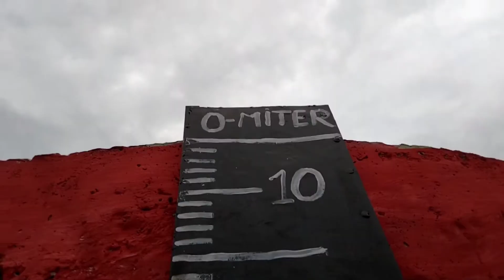My Fast Vlogs || my FARST vlogs YouTube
my fast vlogs, Village ki hai
my first vlog my first video mera gaon,
my first vlog 1.0,
my first vlogs butwal fulbari,
my first vlogs today,
my first vlog sambalpur hirakud dam and vlogs,
my first vlog on youtube,
my first vlog shoaib k vlogs,
my first vlog yadav,
my first vlog all,
my first vlog my first vlog,
my first vlogs/anilji vlogs,
my first vlog r a,
my first vlogs by junior forhat vlogs,
my first vlogs bike journey,
my first vlogs bike vlogs,
my first vlog bhaskar,
my first vlogs bhajanpura vlogs,
my first vlogs bad boy vlogs,
my first vlogs most beautiful places in talasari,
shivi vlogs my first blog,
basit vlogs my first vlog,
sourav joshi vlogs my first bike,
my first vlog channel,
my first vlogs ram chef,
my first vlog chandan vlogs,
sourav joshi vlogs my first car,
my first vlog situ vlogs,
choudhary vlogs my first vlog,
my first vlog crazy vlogs with viraj,
raja cg vlogs my first vlog,
my first vlog abhinav c vlogs,
my first vlog crazy vlogs,
my first vlogs digvijay vlogs new video,
sourav joshi vlogs my first dog,
my first vlog daily vlogs,
my first day gym vlogs,
my first vlog vlogs ki duniya,
my first vlog dk vlogs,
elvish yadav vlogs my first dog,
my first vlog dileep vlogs,
diwakar vlogs my first vlog,
first day of my vlogs,

my first vlog yusufpur vlogs,
my first vlog j basumatary,
my first vlog yogesh,
my first vlog yasin dey vlog 07,
my first vlog yash rathore,
my first vlog yuvika vlog,
my fast vlogs zac,
my fast vlogs zombie,
my fast vlogs zoom,
my first vlog 100 vs bhola,
my first vlog #1,
my first vlog pappu vlogs 1m,
my first vlog 2f vlogs,
anil ji vlogs/my first vlog 2022,
my first vlog ramu vlogs 2m,
my first vlog pankaj vlogs 46,
my fast vlogs 6ix9ine,
my fast vlogs 69,
my fast vlogs 666,
my fast vlogs 8d,
my fast vlogs 97,
my fast vlogs 911,
my fast vlogs 92,
my fast vlogs 90s,
my fast vlogs 91